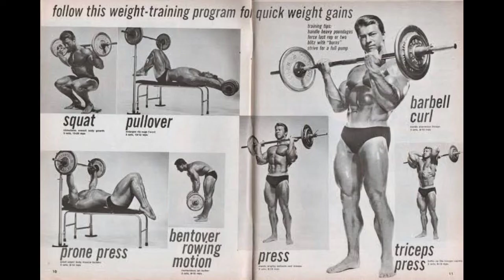Larry scott first Mr Olympia 1965 photo